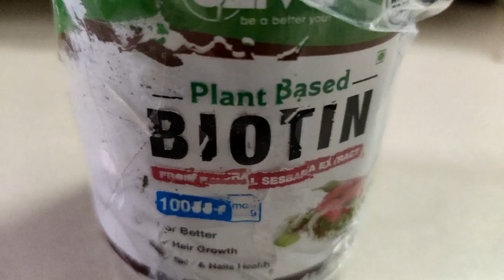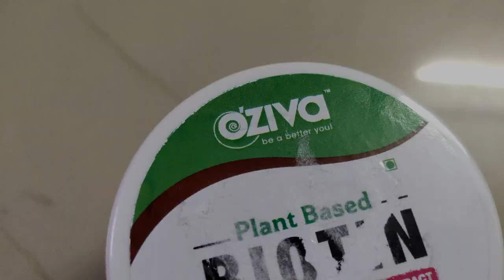Hair fall, hair thinning? Not anymore with 100% effective OZiva plant based biotin. | Sayne Arju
Product link -

Product description -

OZiva Plant BIOTIN is India’s First Wholefood Biotin which is 100% Derived from Plants to reduce hair fall, hair thinning for stronger hair

It has Faster Absorption compared to all other biotin products as it's wholefood & plant derived & chemical free unlike the ones available in the market

Apart from Biotin, It has Bamboo Plant Extract which is rich in silica and amazing for hair strength & growth

It has Plant Extracts from Amla for Vitamin C and Pomegranate for Antioxidants - all this combined together provides extra nutrition to reduce hair fall.

The biotin related which you get in the market is made of chemicals and has side effects, as OZiva’s Plant Biotin is completely Plant & has no side effects.

Product Usage -

You can consume it by adding 2 scoops in 100-150ml water.

It can be consumed at any time of the day according to your convenience.

Your queries -